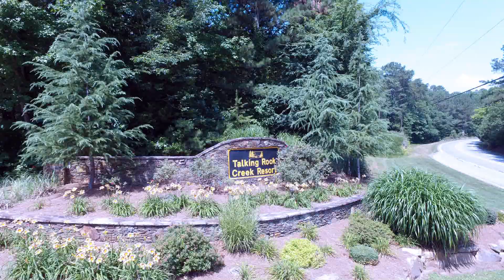Talking Rock Creek Resort